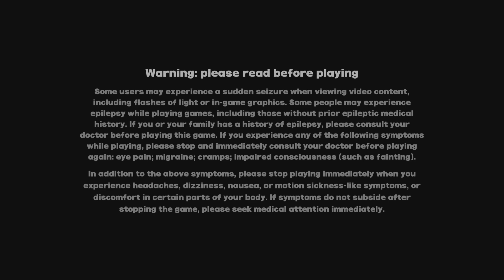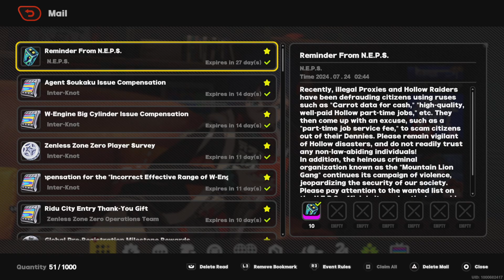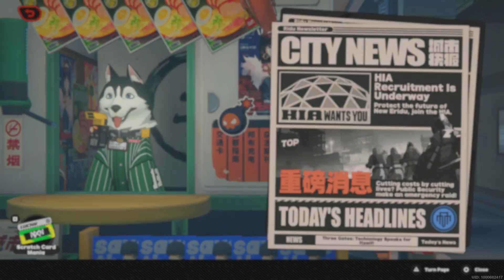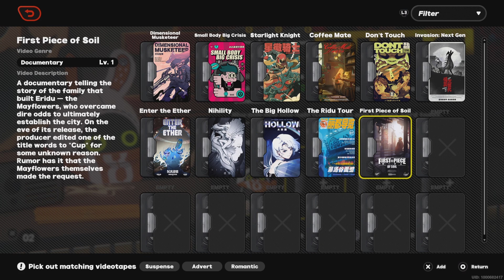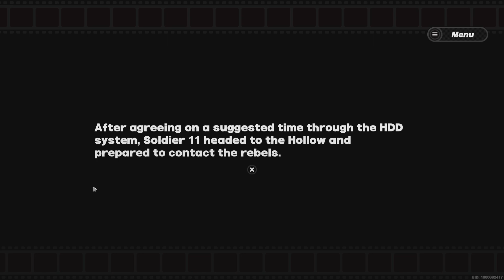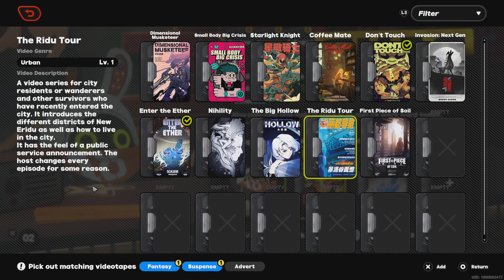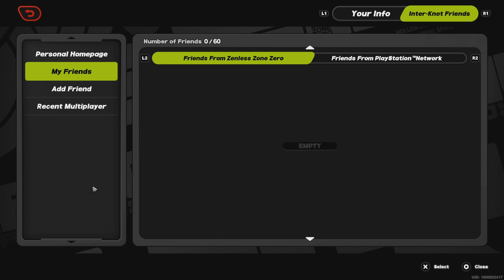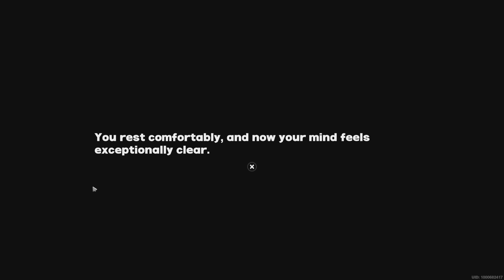Zenless Zone Zero: Part 17